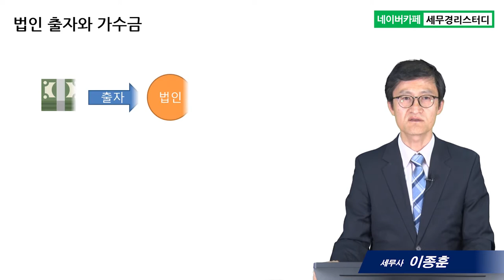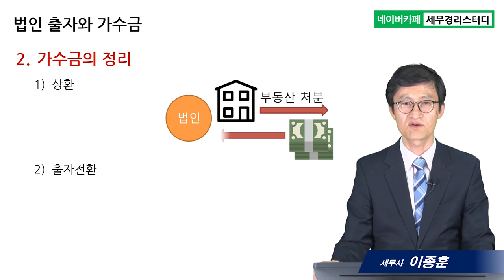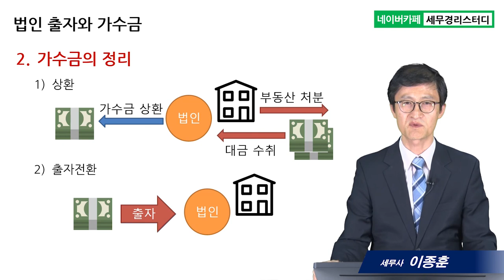#11 법인 출자와 가수금 - 이종훈 세무사의 5분특강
11.법인 출자와 가수금